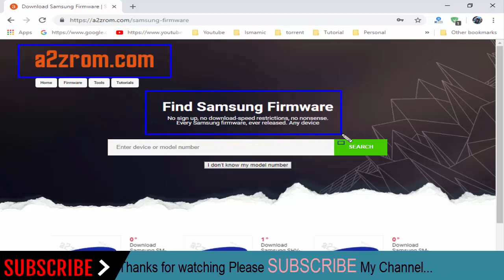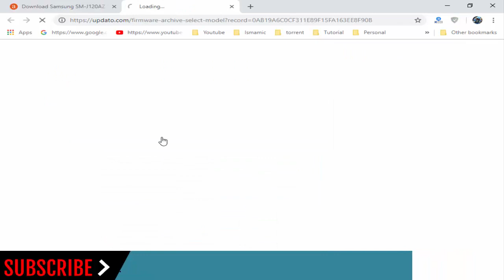How To Download Samsung Galaxy Amp 2 SM-J120AZ Stock Firmware (Flash File) For Update Android Device